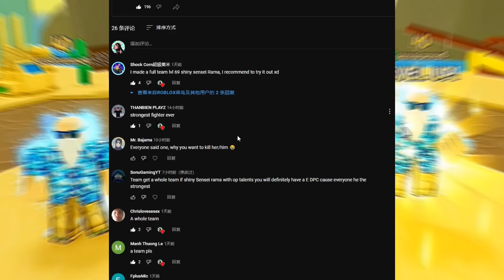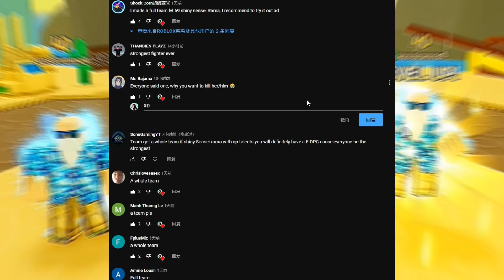Noob Challenge To Beat Afs With Only One Team of Sensei Ramma (F2P)!! Anime Fighters Simulator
❣️The video has 2000 likes, I will continue to the next episode~Because it is difficult for f2p players to challenge~🥺I need your encouragement😜
AUTO CLICKER WHAT I USE :))

Track: Dragon Ball Super Ultimate Battle REMIX(No Copyrights)Goku Super Saiyan Anime Music OST[NCFS UPDATE]
Track: Rent a Girlfriend OP Full『Centimeter』By The Peggies (No Copyrights) Kanojo Okarishimasu[NCFS UPDATE]
Track: Mysterious Girlfriend X OP Full (No Copyright) Nazo No Kanajo X Koi No Orchestra Theme [NCFS UPDATE]
Track: Your Lie In April - Orange ED 2 Remix By 7!! (No Copyrights) Shigatsu Wa Kimi No Uso [NCFS UPDATE]